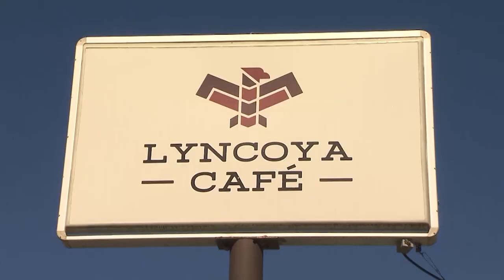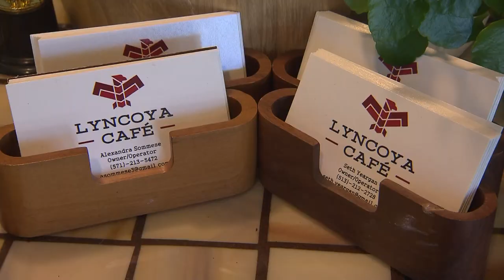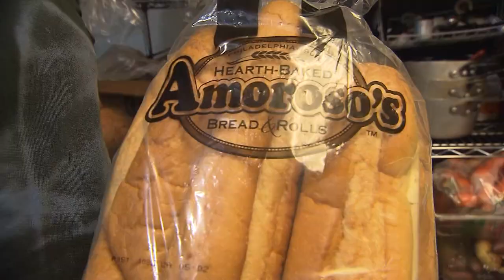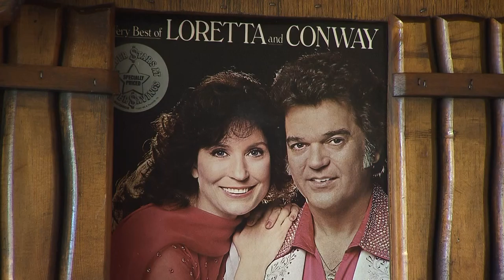Lyncoya Cafe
Miranda Cohen finds a Sumner County diner full of good food and local history.